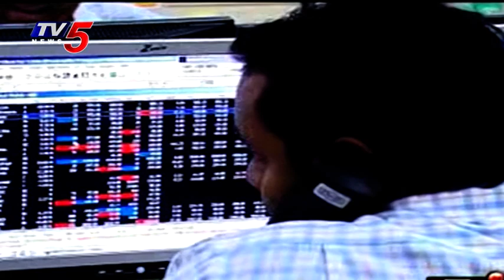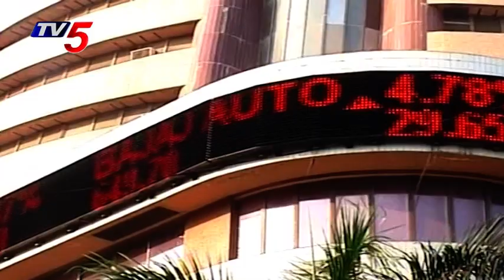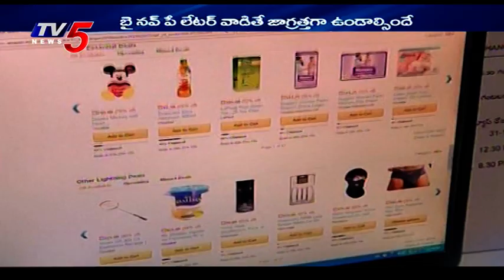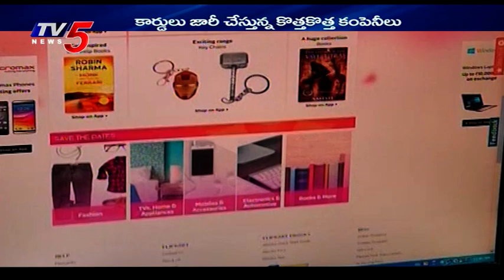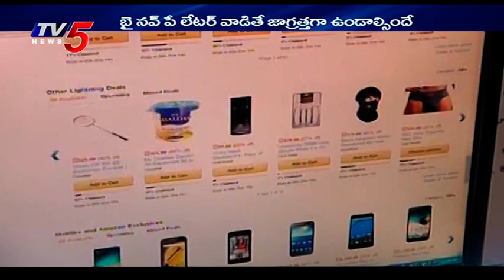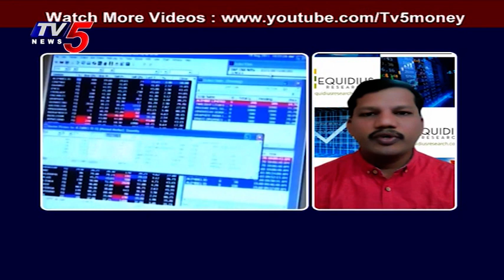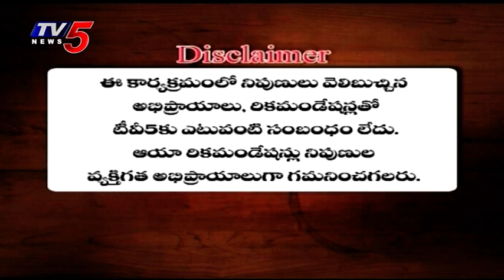05th February 2020 TV5 News Business Weekend | TV5 Money